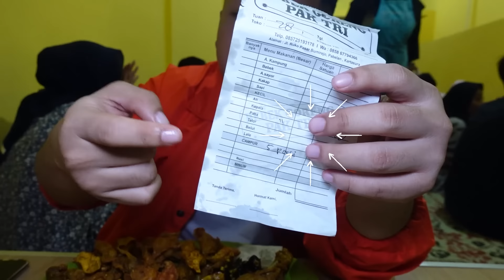BUSEEET 150KG KULIT AYAM LUDES DISINI!!! MURAH BANGET!!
Series selanjutnya gue di Solo, gua mau makan yang terkenal dengan Dengkul Ayam dan Kulitnya. Namanya Warung Makan Pak Tri. Disini banyak pilihan lauk, dari Ayam, Bebek, Ikan dan banyak pilihan Jeroan. Ada Dengkul, Usus, Ati, Jantung, Tembolok dan dll. Yang paling favorite disini, Kulit dan Dengkul Ayamnya. Poknya cocok banget makan disini bareng keluarga dan temen temen. Let's Goo!

Semua Jeroan
Rp. 10.000,-
Ayam Goreng Kecil
Rp. 8.000,-
Nasi Putih
Rp. 3.000,-
Es Teh Manis Jumbo
Rp. 5.000,-
Es Teh Tawar Jumbo
Rp. 3.000,-

Warung Makan Pak Tri
Jl. Slamet Riyadi No.7, Jembangan, Pabelan, Kec. Kartasura, Kabupaten Sukoharjo, Jawa Tengah 57169